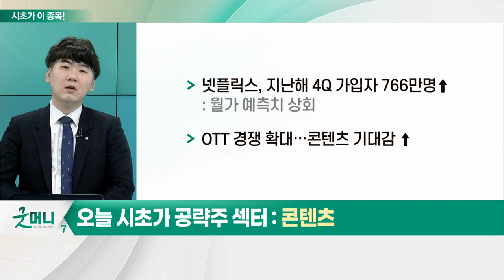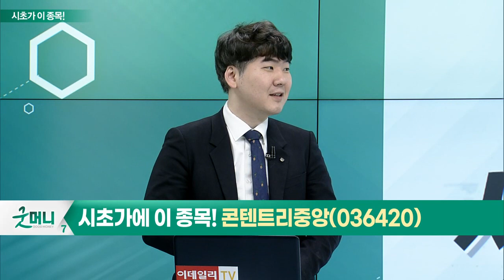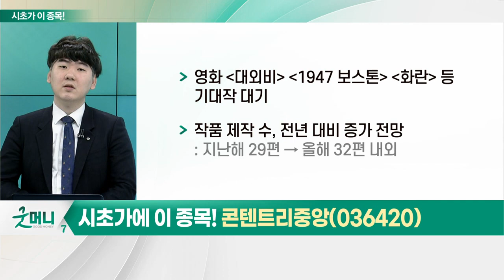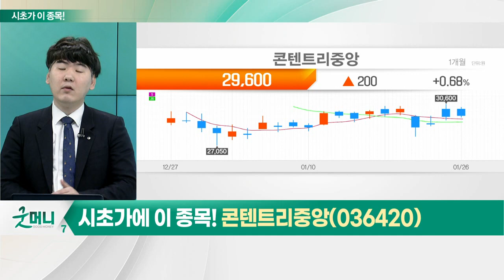콘텐트리중앙(036420)... 콘텐츠_시초가에 이 종목 (20230127)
- 넷플릭스, 지난해 4Q 가입자 766만명↑: 월가 예측치 상회
- OTT 경쟁 확대… 콘텐츠 기대감 ↑
- 인플레이션 관련 지표 하락 기조
- 절대적 수치 높은 상황
- 고금리 흐름 상태 유지
- 가용 소비 둔화… 엔터·콘텐츠주 관심 확대

- 실내 마스크 해제… 영화 수익성 개선 기대
- 올해 기대작 다수 출시… 실적 가시화 예상
- 오리지널 제작 영화 '정이' 글로벌 1위 등극
- '클라이맥스 스튜디오' 계열사로 보유